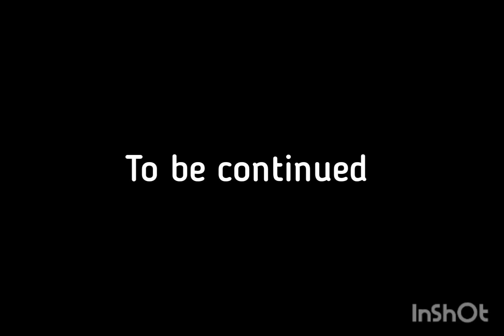Amy's Strange addiction